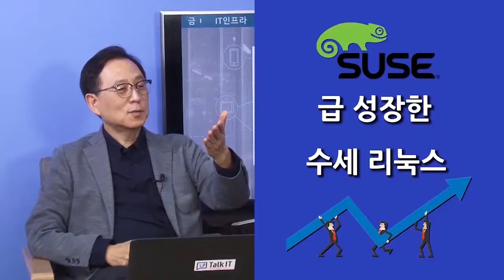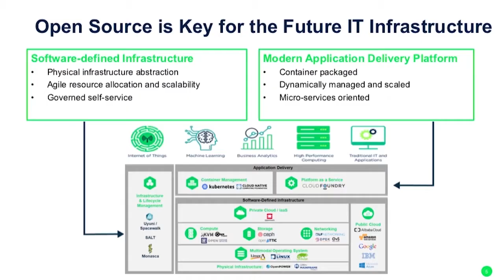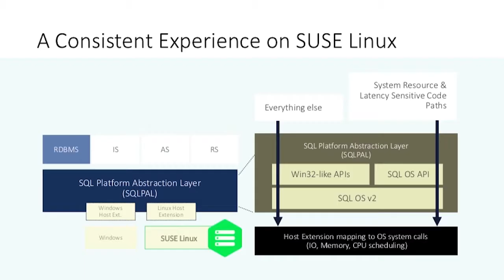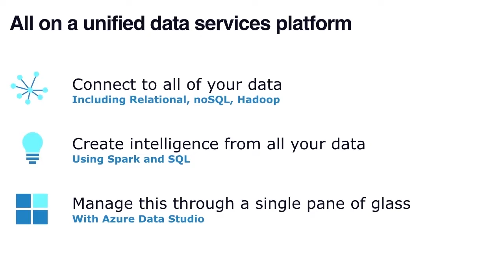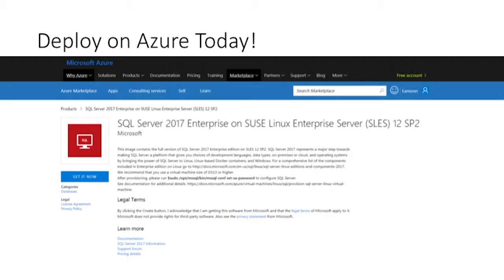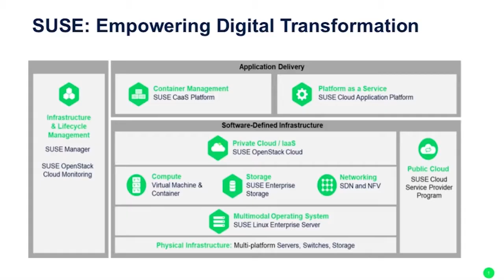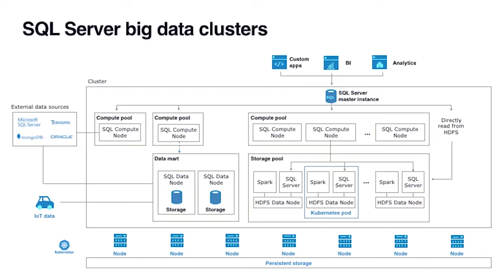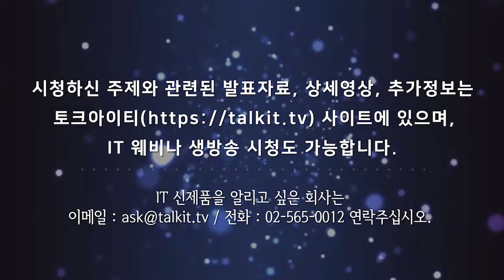전사적 데이터 레이크를 위한 SQL서버 2019 발전방향과 수세리눅스와의 동행 [고우성의 테크리뷰, MS SQL&수세리눅스]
10월 26일 금요일 IT인프라 세션1 방송
발표자:진찬욱 부장(한국 마이크로소프트),
             나영관 지사장(SUSE KOREA)

연락처: 진찬욱 부장(한국 마이크로소프트)

-SQL DB의 데이터 레이크로의 진화
-애저 클라우드 SQL서버 on 수세 리눅스
-애저 클라우드 고가용성 구현
-수세 리눅스 최신 업데이트